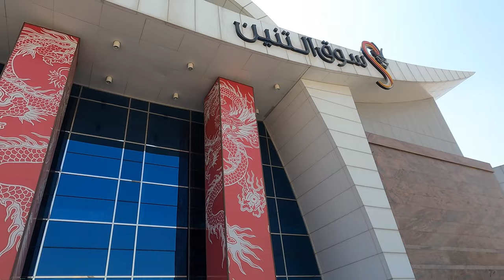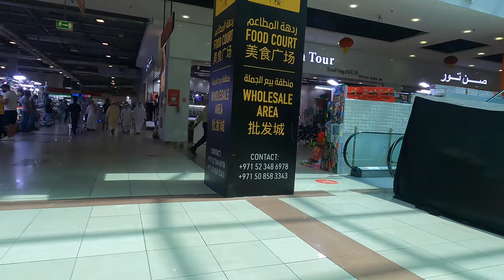Walking In Dragon Mart Shopping Mall | Cheapest Largest Chinese Mall In International City Dubai UAE